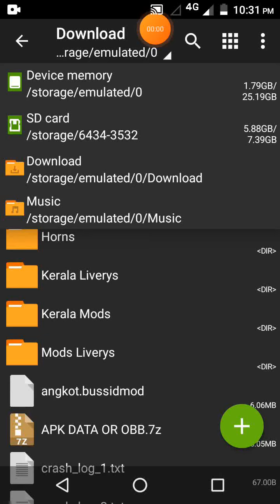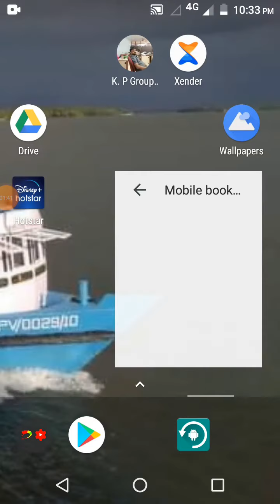GTA 5 PROLOGUE FOR ANDROID | RUSER Games | JR7 YT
Download search gta 5 by rusergames